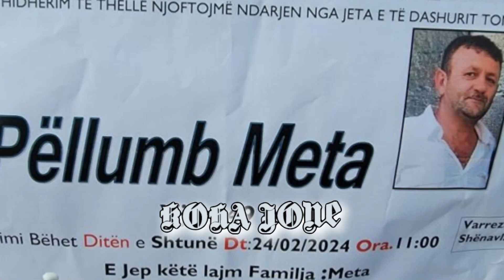A e vr*u vajza të atin e vetme? "Nuk pendohem", Hygerta rikthehet në vendin e mas*krës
A e vr*u vajza të atin e vetme? 5 enigmat që mban Hygerta/ "Nuk pendohem", Hygerta rikthehet në vendin e mas*krës